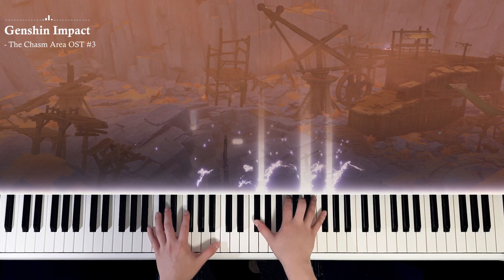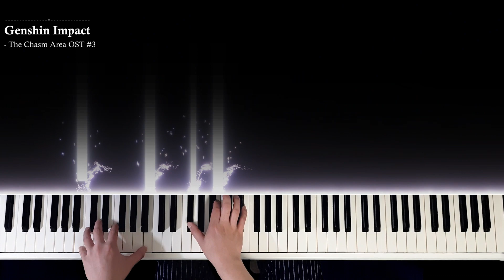층암거연 뉴에이지 버전 피아노 연주 #3 | The Chasm Region Piano / 層岩巨淵 音楽 ピアノ演奏 | Genshin 原神 원신 OST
Genshin Impact - Liyue Area 「The Chasm」 OST Newage ver. Piano Play

원신 2.6 업데이트로 추가 된 신규 지역 '층암거연'의
배경음악 중 하나를 뉴에이지 느낌을 살려 피아노로 연주했어요

지역의 야외나 낮에 나오는 음악은 밝은 느낌도 있지만,
지하 지역이나 밤에 나오는 음악은 심연(?)이나 연하궁과 같은
쓸쓸함, 고독이 느껴집니다.

이번 테마는 지상의 테마로 밝은 분위기를 나타냅니다.

템플릿 : 론박자막연구소